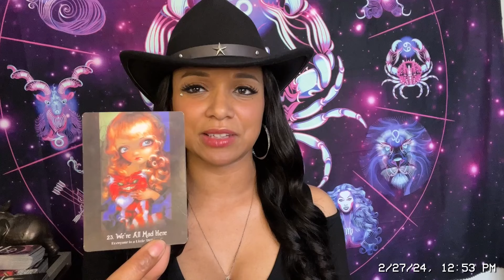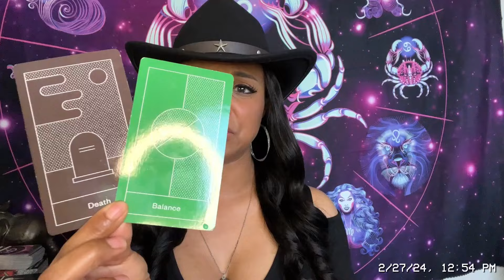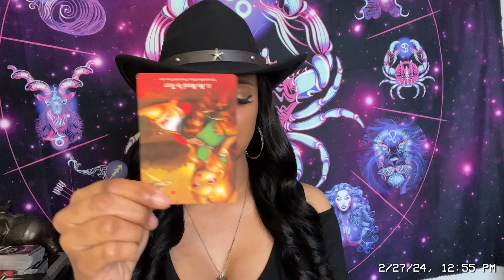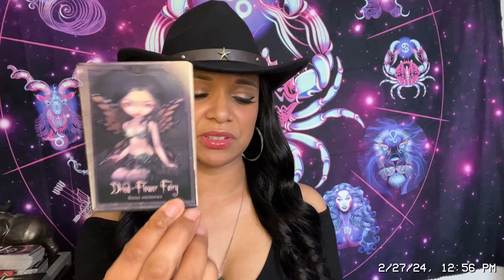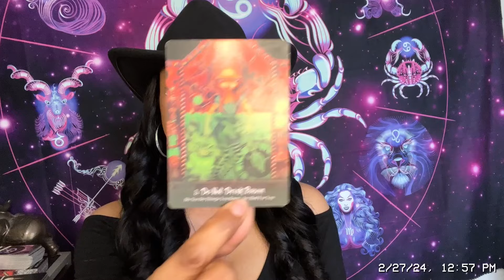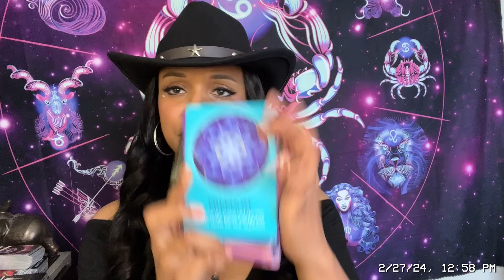Virgo ✨ Deciding to end something ,because you see this person's true colors ✨